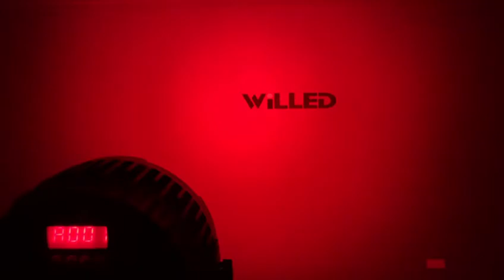24pcs 10W RGBW 4IN1 / 5IN1/6IN1 led waterproof par light